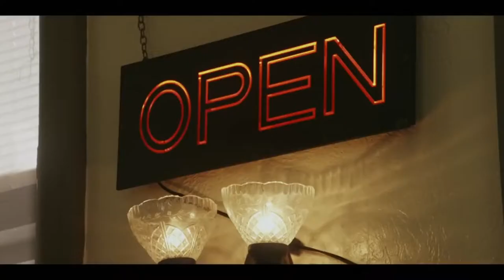DISTURBING THE PEACE Official Trailer #1 (2020) Action Movie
DISTURBING THE PEACE - Official Trailer (2020) Action Movie HD